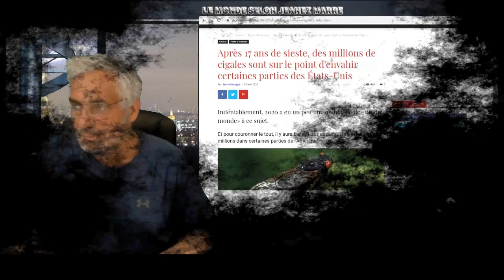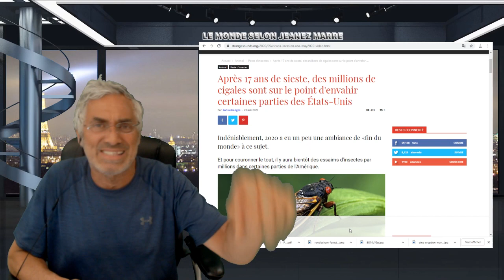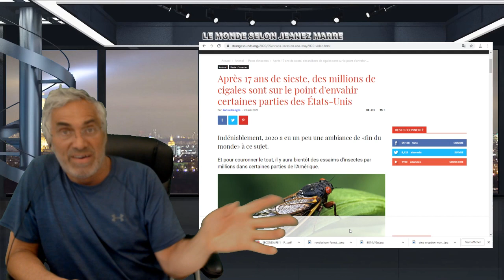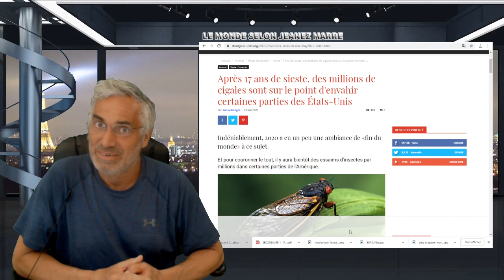JE VOUS PARTAGE MES PENSÉES ET IMPRESSIONS DE LA CRISE SANITAIRE MONDIALE ET LES LEÇONS À TIRÉES.